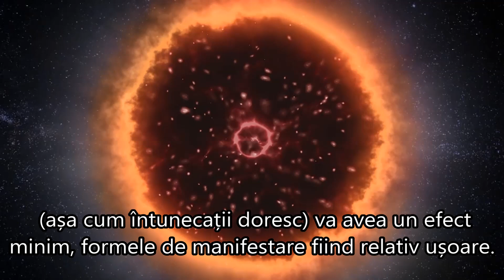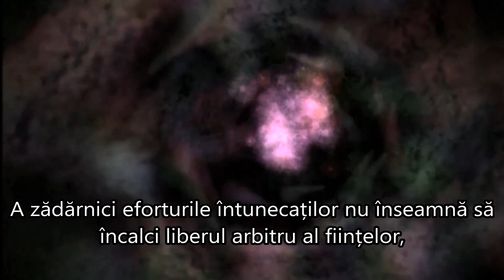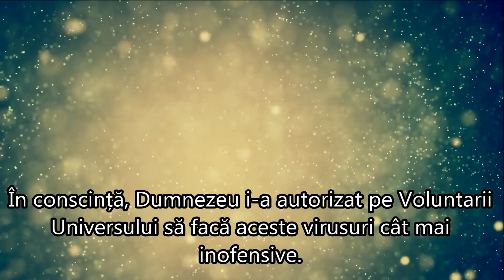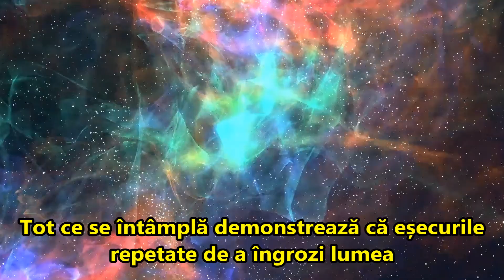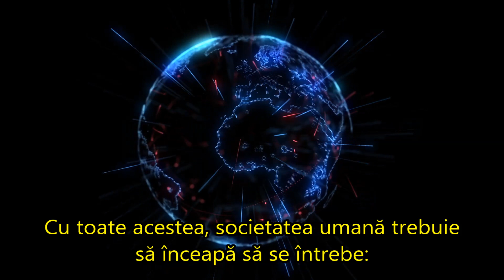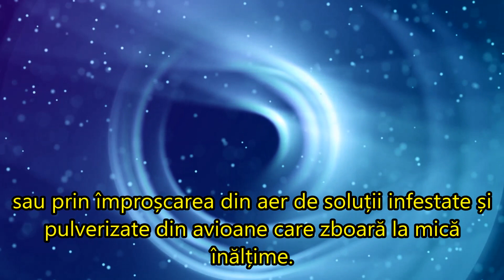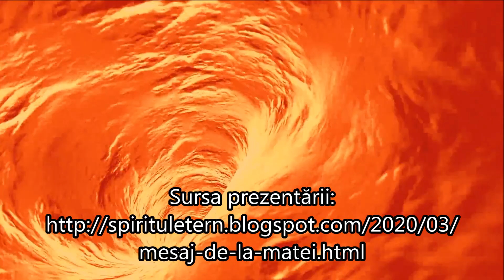MESAJ DE LA MATEI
11 februarie 2020
Tradus și publicat de Constantin Mihăilescu

”Însă lupta trebuie dusă în primul rând împotriva mass-mediei aservite întunecaților, aceste surse încercând să creeze o adevărată „pandemie a fricii”. Ei se așteaptă ca efectele să fie cu atât mai drastice cu cât știrile vor fi mai alarmante și frica va cuprinde lumea. De fapt, asta se și urmărește: o recoltă cât mai mare de energie a fricii.
Tot ce se întâmplă demonstrează că eșecurile repetate de a îngrozi lumea i-au adus pe întunecați la disperare. Ei au nevoie de energia fricii căci aceasta reprezintă atât hrana lor cât și combustibilul de care au nevoie pentru a-și menține în funcțiune toate mașinăriile și dispozitivele energetice pe care și le-au creat și pe care le folosesc la exploatarea ființelor umane.
Însă, din păcate pentru ei, rezultatul va fi același ca și în cazul Ebola, SARS etc: nu se va ajunge la pandemie.
Vor pleca din planul fizic doar sufletele care-și programaseră aceasta, atunci când au venit în prezenta viață pe Pământ.”